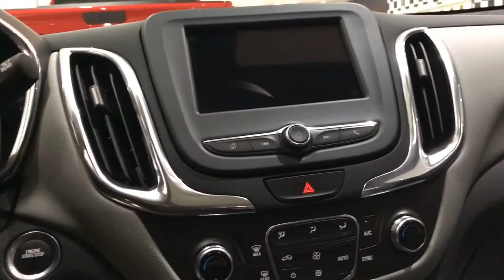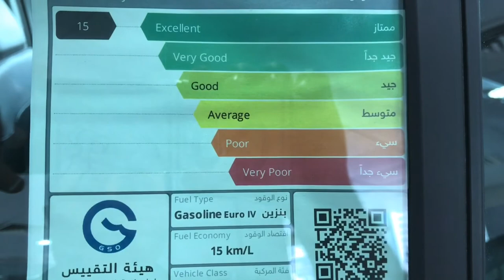ايكونوكس 2020 مع مهند من بن حموده للسيارات ابوظبى والعين